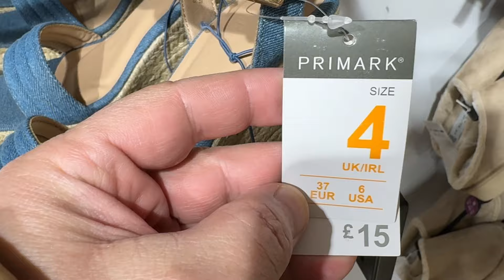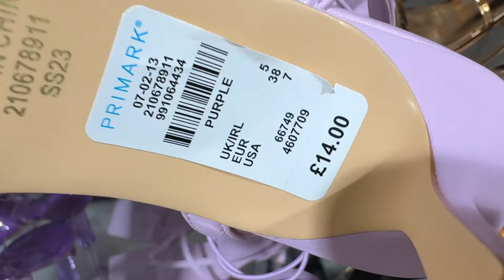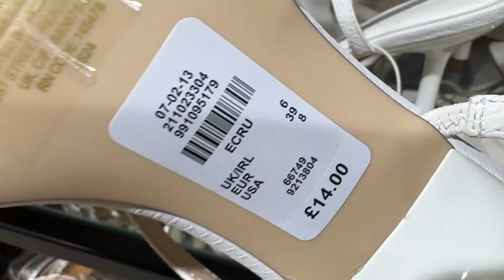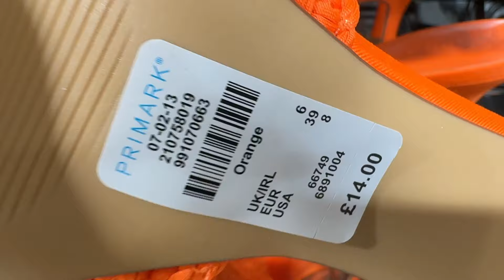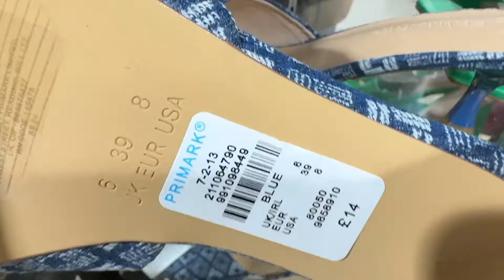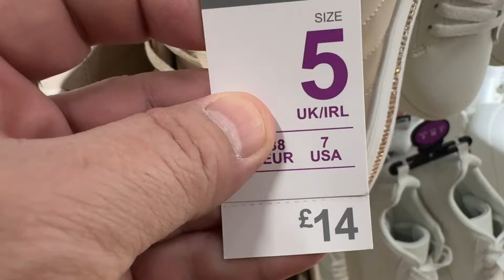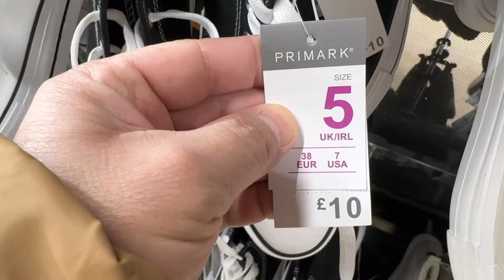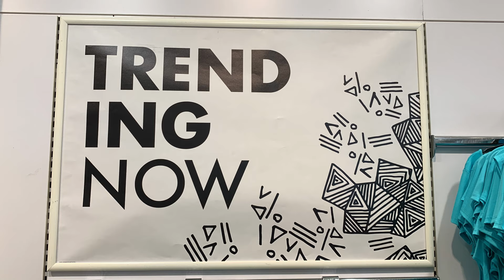Primark Women's Shoes new collection ~ Late March 2024